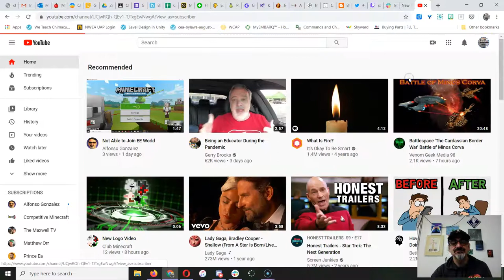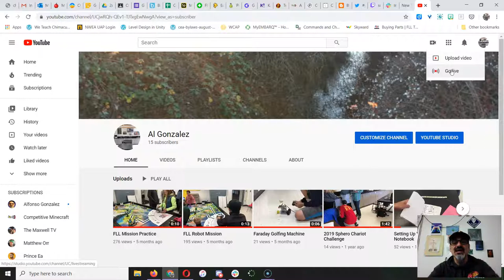Youtube from Home Account to School Account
Showing students how to access their school Youtube account at home when they have their own personal Google Accounts.